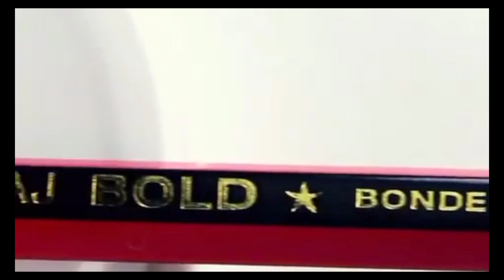Pencil का ऊपर वाला part काला क्यू होता है 🤔 | Black Part Of Pencil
Pencil
Natraj Pencil
pencil
natraj pencil
apsara pencil
dom's pencil
fact about pencil

Hmm Lover 😍